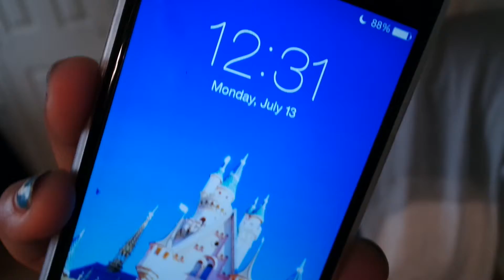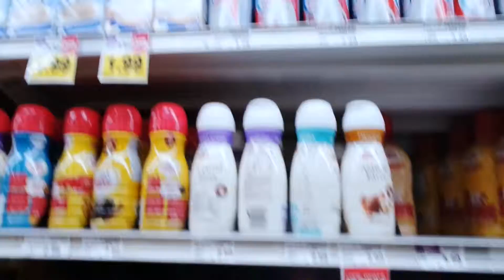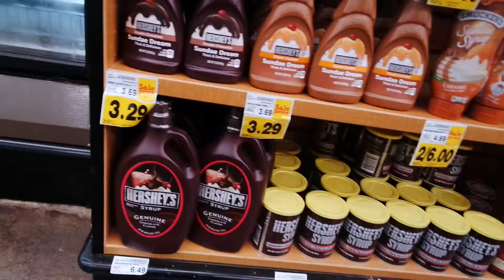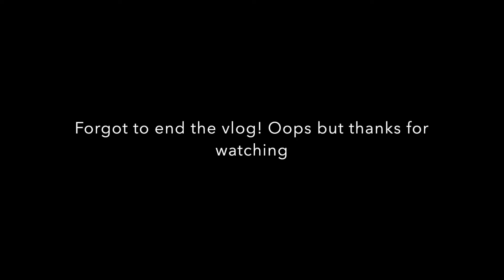JULVLOGS DAY 13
**LINKS**
Night Nation Run: